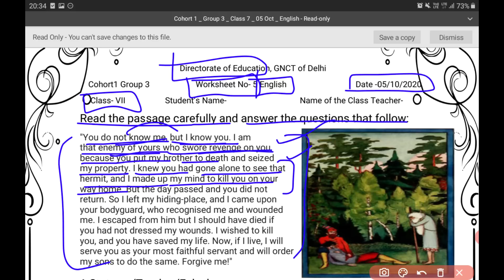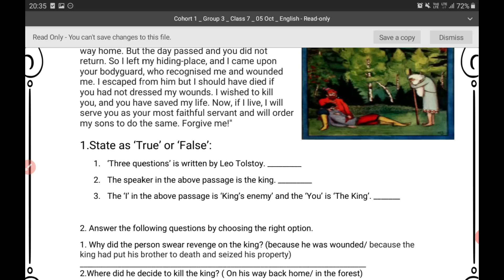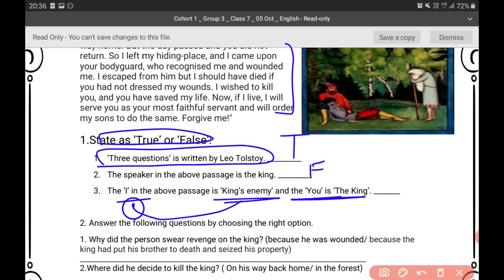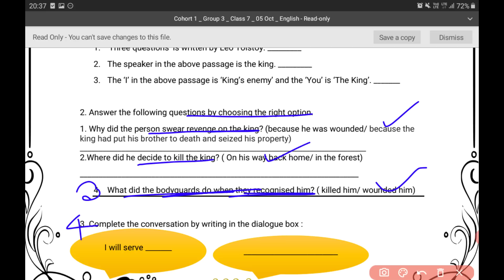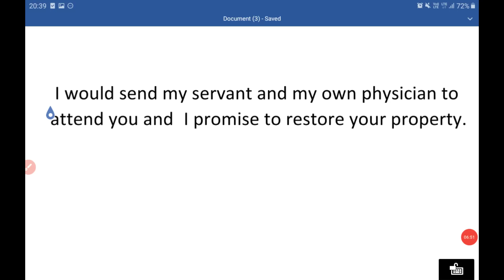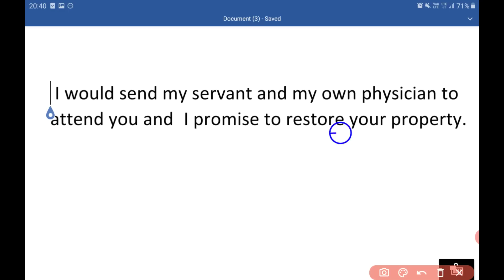English worksheet 5 class 7(5/10/2020) worksheet English 5 class 7/7th English worksheet 79 part-2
English worksheet 5 class 7(5/10/2020) worksheet English 5 class 7/7th English worksheet 79 part-2 easy explanation with questions answers
Worksheet 79 class 6to8 (5/10/2020) hindi medium/ 79 worksheet class 6to8/ class 6to8 worksheet  79
Worksheet 79 class 6to8 Worksheet 79 class 6to8 (5/10/2020) hindi medium/ 79 worksheet class 6to8/ class 6to8 worksheet  79
my channel .
Class 6 to 8 mode fullness work sheet
Class 9 th science work sheet 79
79Worksheet class 6to8
Class 6to8 worksheet 79
6to8 worksheet 79
Worksheet no.79
79Worksheet for class 6to8
Worksheet for class 3to5 1
Worksheet 3to5
Worksheet  class